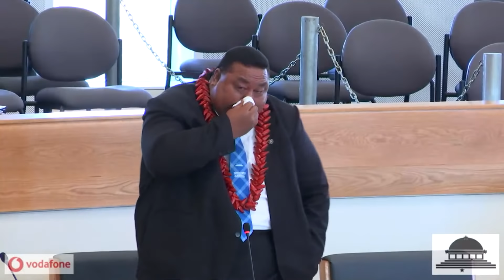Wednesday 20th January 2021 || 9:00am Session || Samoa Parliament Sitting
Legislative Assembly of Samoa || Fonotaga a le Fono A'oa'o Faitulafono o Samoa
2021 January 20th, Wednesday - 9:00am to 10:45am

0:00:09 - Hon. Speaker Entrance
0:00:38 - Prayer
0:02:20 - Salelesi
0:02:48 - Proceedings Commence
0:06:42 - Standing Ovation
0:08:15 - Clerk
0:12:27 - Hon. Speaker
0:13:15 - Hon. Prime Minister
0:23:18 - Hon. Speaker
0:23:35 - Afioga Fuimaono Teo Samuelu Teo (Falealili East)
0:51:24 - Susuga Hon. Laauli Polataivao Leuatea (Gagaifomauga Nu. 3)
0:52:57 - Hon. Speaker
0:53:15 - Afioga Fuimaono Teo Samuelu Teo (Falealili East)
0:54:00 - Susuga Hon. Laauli Polataivao Leuatea (Gagaifomauga Nu. 3)
0:54:21 - Afioga Fuimaono Teo Samuelu Teo (Falealili East)
0:54:55 - Susuga Hon. Laauli Polataivao Leuatea (Gagaifomauga Nu. 3)
0:55:16 - Hon. Speaker
0:56:19 - Hon. Prime Minister
0:57:40 - Susuga Hon. Laauli Polataivao Leuatea (Gagaifomauga Nu. 3)
0:58:10 - Hon. Prime Minister
0:59:02 - Hon. Speaker
0:59:52 - Afioga Fuimaono Teo Samuelu Teo (Falealili East)
1:05:34 - Hon. Speaker
1:07:13 - Hon. Prime Minister
1:07:48 - Hon. Speaker
1:08:15 - Proceedings Suspended (Break)